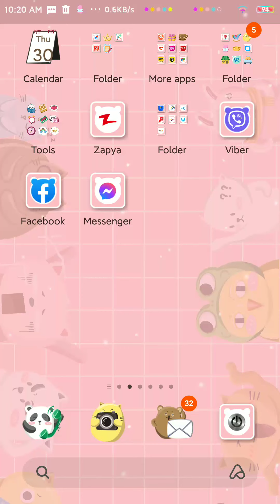RTS game p-3 သားသားအပီး _Rusted warfare